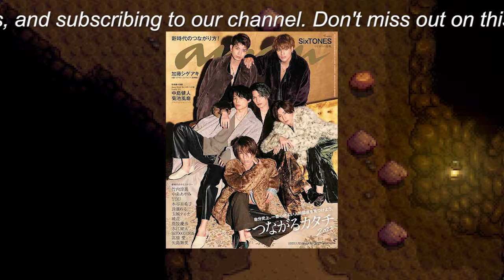SixTONESのA.B.C-Zディス音声流出とジャニーズ内部の混乱。美少年シュークリーム事件と同様の流出騒動が広がる。